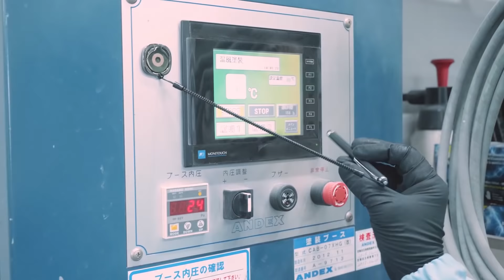剥がせる塗料『ラバーディップ（RubberDip）』でアメ車をカスタム！｜2019年型シボレーカマロ LT RS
塗って剥がせる不思議な塗装「ラバーディップ（RubberDip）」を取材しました。
今回は現行シボレーカマロのボンネットフードとルーフ、ホイールをマットブラックにペイントし、1LE風にする様子を撮影しました。

実はこの「剥がせる塗料」については、何年も前から存在は知っていました。雑誌時代にポートメッセ名古屋で開催されたイベントだったかで取材したんですけどね。
でも、当時の剥がせる塗料は、スプレー缶で手軽に施工出来る反面、すぐに剥がれてしまうという欠点があり、「これはちょっと紹介出来ないな」と思ってお蔵入りにしたんですよね。

しかし、今回紹介する最新のラバーディップは『プレミアトップコート』というラバーディップ専用の特殊なトップコートにより、塗装面の耐久性を大幅にアップさせる事に成功。
また、ラバーディップの基本である『マジックディップ』の品質自体も発売当初より進化しており、耐久性・耐候性・耐汚性を大幅に向上させていいるそうです。

となれば、「飽きたらいつでも気軽に剥がせる」ラバーディップは、アメリカンカスタムの素材としてはかなり有望。「これは一度取材しておかなければ」ということで、ラバーディップの正規取扱店であるBUBUの浦和工場で取材させていただきました。

詳細は動画を見ていただくとして、カスタム終了後の率直な感想としては、「バイナルグラフィックスに近い感覚だけど、アイデア次第ではかなり面白い事が出来そう」という感じでした。
バイナルシートで車両を綺麗にフルラッピングする場合には、車体を分解したりする必要がありますが、ラバーディップならその必要はないし、面積が広ければ広いだけ、または対象の形状が複雑であれば複雑であるだけ、ラッピングよりもラバーディップの方が使い勝手が良いんじゃないかと思います。

なお、ラバーディップの施工料金については、車両のサイズや形状、施工する範囲や使用する塗料の種類などでかなり変わってきますので、詳細は浦和工場の方に直接お問い合わせください。

◾️取材協力
・BUBU 浦和工場

・シボレーさいたま南
住所：埼玉県さいたま市南区内谷1-7-1

（チャプター）
0:00 動画開始
0:36 ラバーディップとは？
5:10 ラバーディップの見本
8:10 剥がせます！
10:23 料金は？
12:15 色の種類
13:17 施工手順
14:40 マスキング
16:18 塗装
19:39 カスタム完了
24:47 また剥がします！